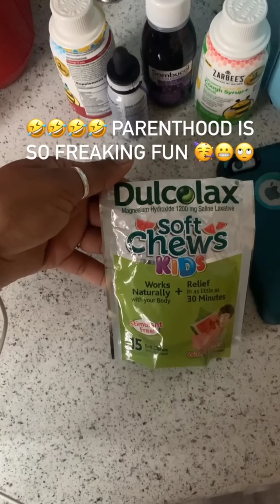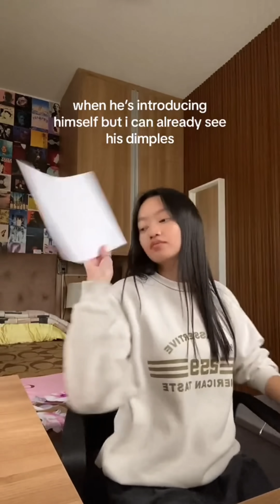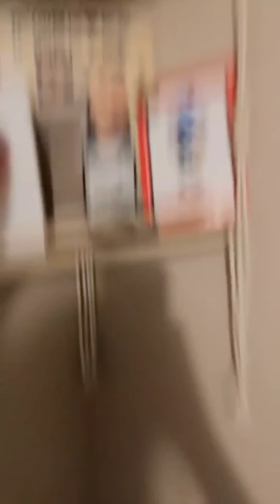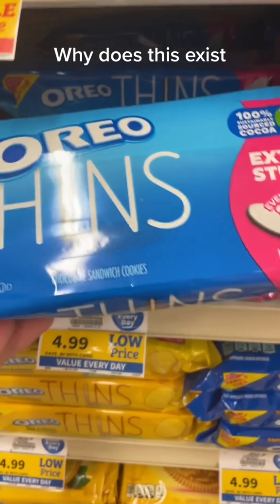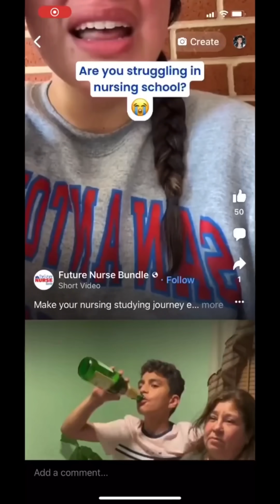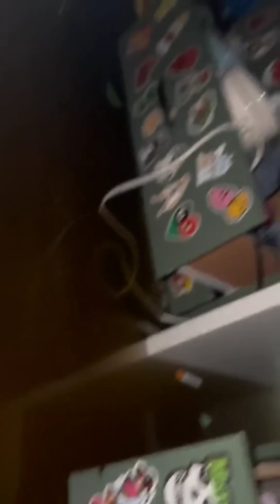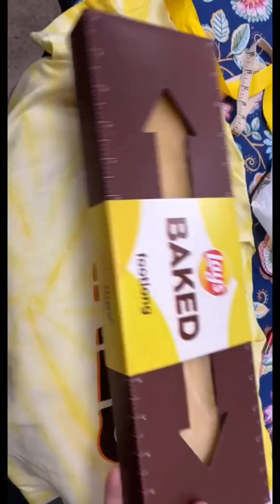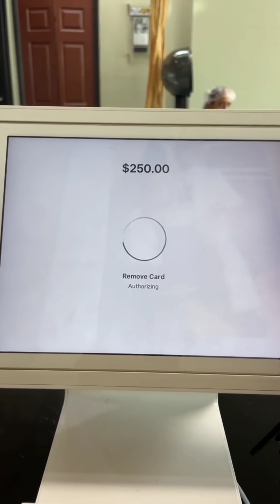Tiktok memes that if ylyl 😀